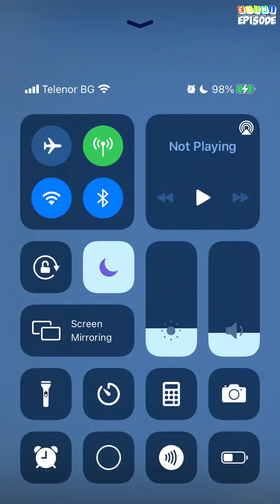Run to You - Episode 2 | Episode Choose Your Story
Sometimes the wrong paths can bring us to the best places.

Credit: sadieswritez
Author's IG: @sadiewritez